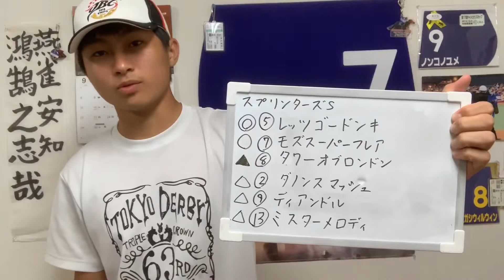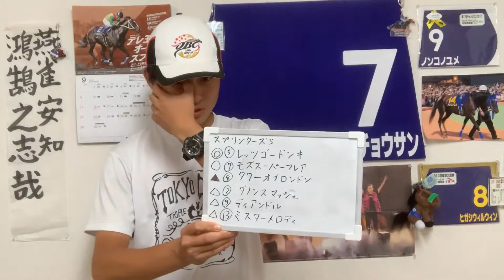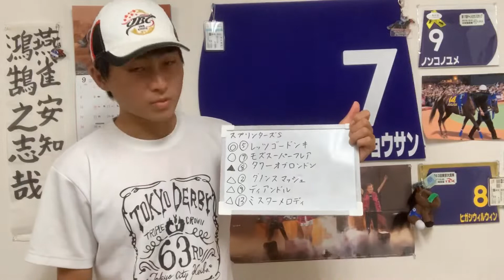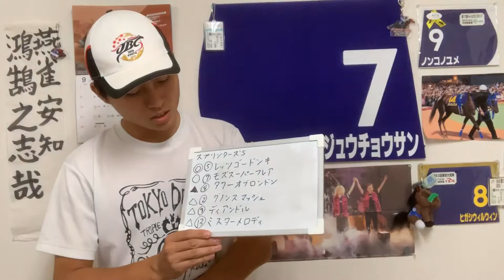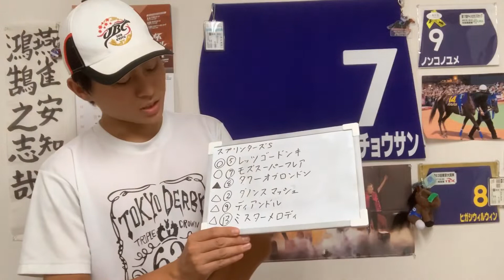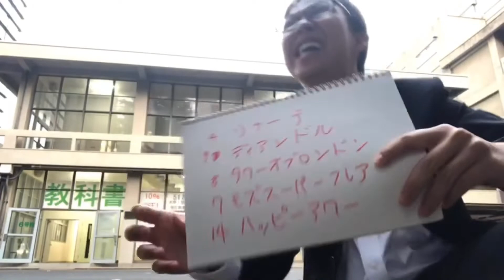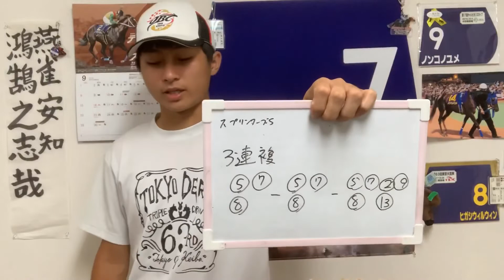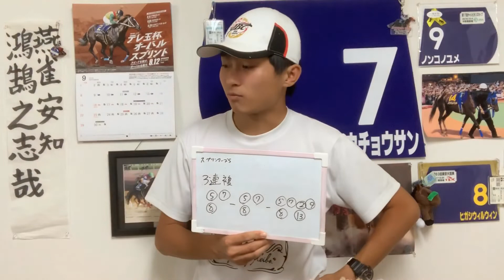【競馬予想】スプリンターズS 2019年